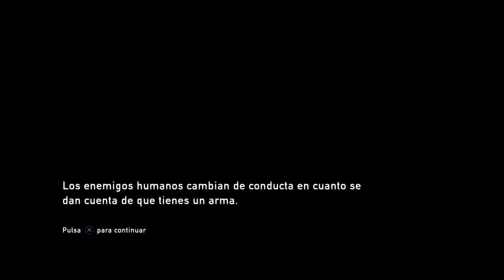💉Tess...😱 #5 🦠The Last of Us🧟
The Last of Us es una aventura de supervivencia protagonizada por Joel (personaje que controlaremos) y Ellie (inteligencia artificial). Ella es una adolescente de 14 años que no conoce otra cosa que este planeta Tierra devastado por un terrible virus mientras que él es un superviviente de 40 años torturado por sus propios actos y que verá en Ellie una redención para volver al buen camino. Joel sí vivió en primera persona el paso de un mundo "normal", tal y como lo conocemos ahora, a un entorno hostil y salvaje en el que la naturaleza se ha adueñado de las calles. En este mundo tan salvaje hay millones de personas infectadas por un virus que las convierte en algo similar a unos zombis y, casi lo que es las más peligroso, otros tantos supervivientes sin infectar que estan dispuestos a seguir viviendo cueste lo que cueste, aunque sea a costa de la vida otros seres humanos sanos.

"A lo pikel sabe mejor"😉

🎮Únete a mi en la locura de los videojuegos🎮
¿Pasamos al siguiente nivel? 💪🏆